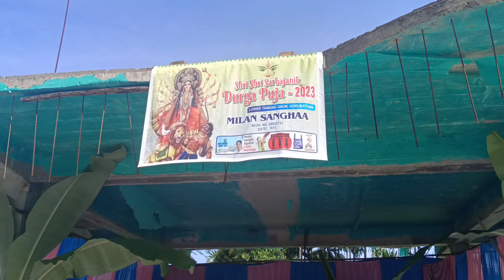Happy Durga Puja to all 2023...